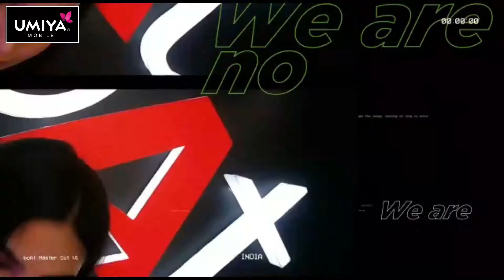Umiya Mobile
BOAT